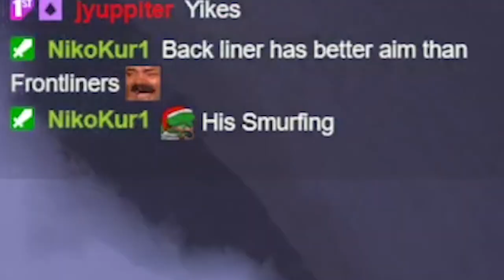Warden Caught Alting in Foxhole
ALL ALTS ARE WARDENS AND ANY ONE CLAIMING OTHERWISE IS AN ALT

Warden Alt Caught On Camera in Foxhole

⮚How to play Foxhole? Here's a guide.